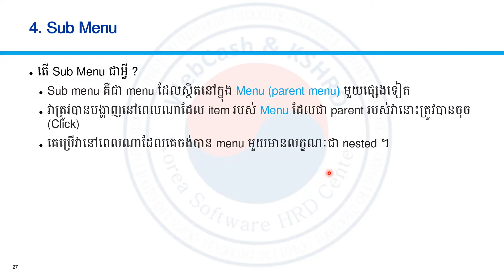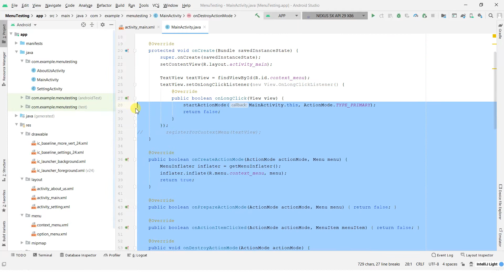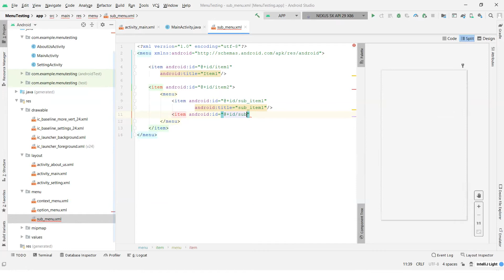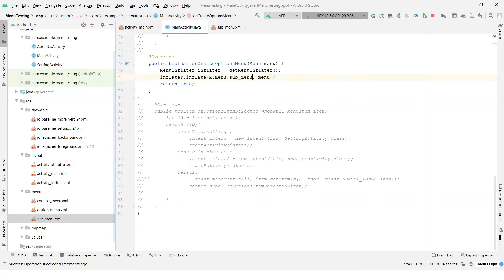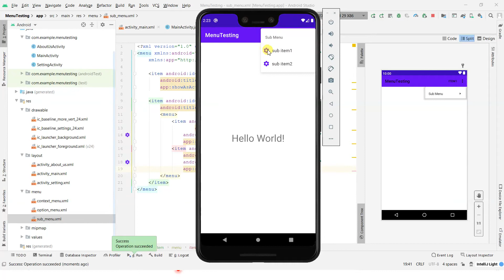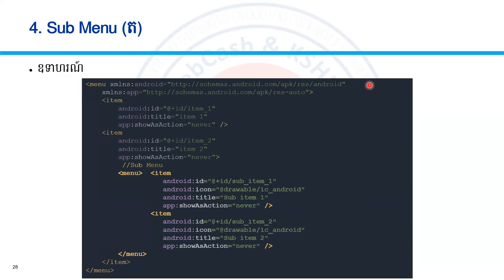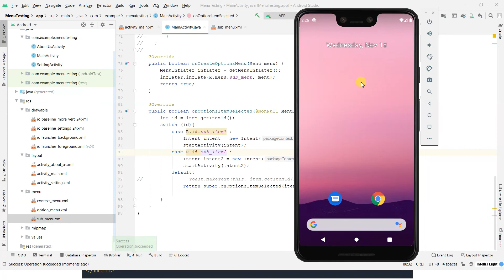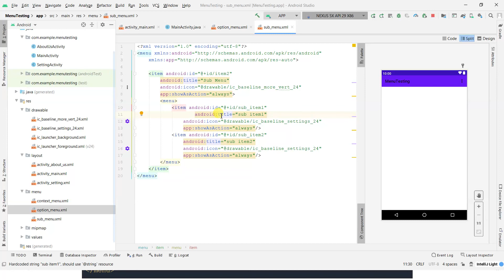17 Sub Menu